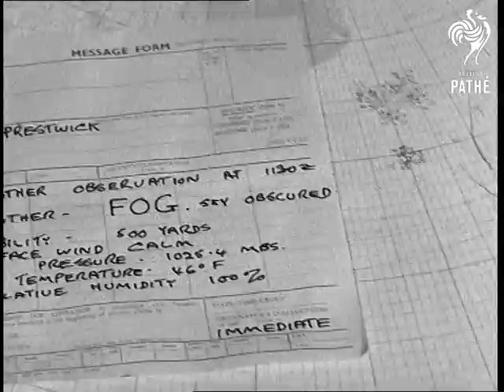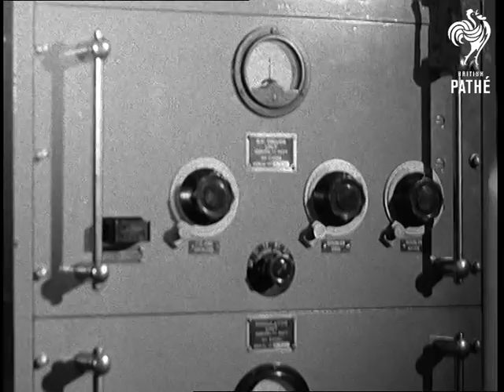Ocean Weather Ship Record D (1947)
Catalogued from negative on machine that only views in positive so some details unclear.

Reel 2 continued.  Some of the men play darts - C/U of the darts board and of the players.  C/U of a man fishing off the deck.  Another man does some hand washing.  He holds up his vest and looks very pleased with himself.  C/U of the ship's bell.  C/U of the sea.  Seagull in the sky.  High angle L/S of one crew member works at repainting the deck.  Top shot of the men having a lifeboat drill.  C/U of the ship's cat peeking out of someone's life jacket.  L/S of rescue dingy being thrown over the side to be tested.  High angle shot of one of the crew members rowing the boat.  L/S of the ship at sea.  Dinghy returns to the ship.  Various shots of the boat and staff in high seas.  Balloon is launched.  Waves crash over the bow of the ship.  C/Us of radar equipment.  C/U Morse code operators.  C/U of a piece of equipment.  Route being plotted.  C/U radio operator.  Shot of an aircraft (narrator tells of how they can advise pilots on wind speeds etc.)  C/U of crew member speaking into a special telephone.  Senior Met Officer works out the wind speeds and phones through the Radio Officer - shots of him on the telephone passing the information through to the Radio Officer.  The Radio Officer radios the results through to the aircraft operator by radio telephone.  C/U of a message form about bad weather approaching Prestwick Airport.  C/U of Morse code operator.  C/U of office sign "Met Plotting Office."  The captain looks at the chart.  The crew decide to contact the aircraft pilot to make sure that he had received the Prestwick report.  Various shots of crew members, machines, weather report, clock, etc.  Dramatic music on soundtrack.  Extreme C/U of man speaking into radio telephone.  Drama increases - Morse code operator shakes his head.  Extreme C/U of second hand of clock moving around.  Jock in the radio room hears a faint signal and gives the thumbs up signal.  The aircraft turns away to a clear landing in safety thanks to the Ocean Weather Ship.  Shot of the aircraft.  C/U of some kind of calendar.  At the side of Friday 16th a love heart and glass of beer have been drawn.  "XXX is good for you"  "Myra: Here I come Luv, Fred" and "Tons of Love Rodney." have all been written below this date.  Presumably this is when the crew are due to go on shore leave.  Continued.
 FILM ID:2965.08